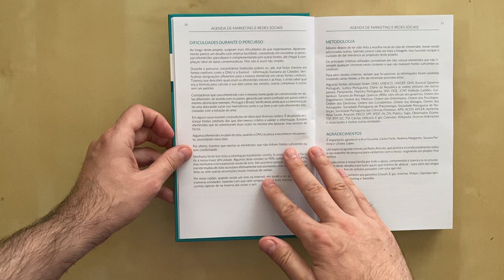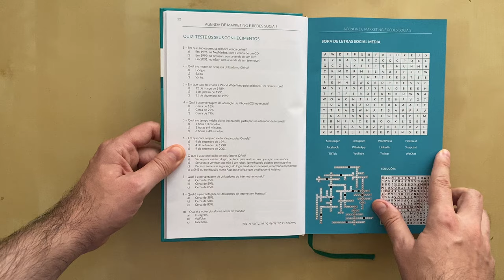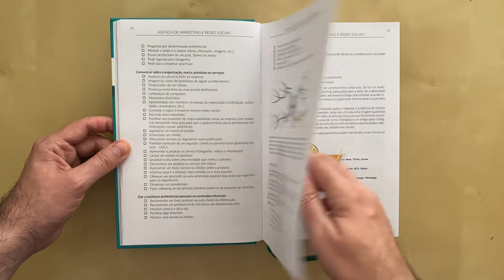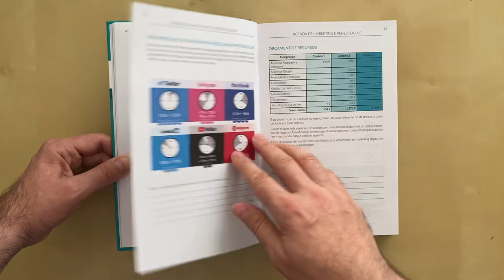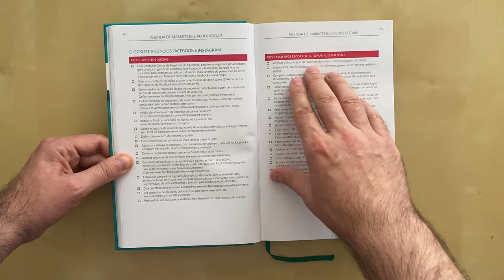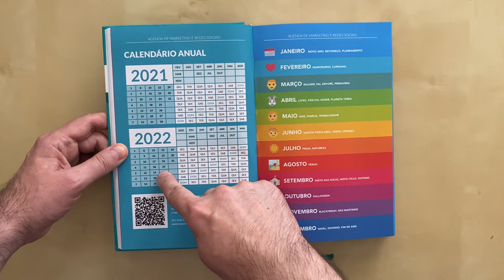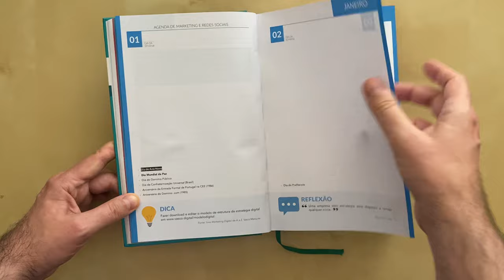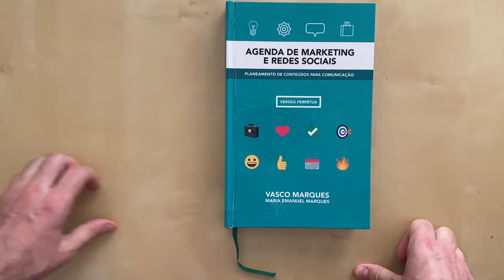Review ⭐⭐⭐⭐⭐ Agenda Marketing e Redes Sociais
Com este manual prático conseguirá, de forma mais rápida, delinear uma estratégia de conteúdos, planear, desenhar e implementar táticas, com a ajuda de modelos, ferramentas e instrumentos.

Conheça as doze vantagens para a sua atividade profissional:

Orientação para definir e implementar uma estratégia assertiva;
Listagem de ideias para conteúdos;
Ferramentas digitais práticas;
Modelos prontos a utilizar no manual ou em formato digital;
Instrumentos para planeamento anual, mensal, semanal e diário;
Com 1001 datas comemorativas (das quais 143 são móveis);
Mais de 60 reflexões de personalidades influentes;
Mais de 60 citações para obter inspiração;
Mais de 60 curiosidades sobre o mundo digital;
Agenda diária, válida para utilizar em qualquer ano.
Esta agenda é para si!

Dirige-se a consultores, profissionais de comunicação, diretores, gestores, empreendedores, profissionais de marketing, professores, profissionais liberais e a todas as pessoas com interesse em comunicar online ou nos meios tradicionais.

É uma edição com 506 páginas a cores com capa dura. Foram escolhidos materiais de qualidade e adequados para um fácil manuseamento do manual, para ser o seu companheiro de trabalho todos os dias, com um aspeto atrativo e distinto.

Este projeto tem características únicas. A primeira parte é constituída por conteúdos práticos e ferramentas úteis que servem de base de trabalho para planear e delinear estratégias. A segunda parte é para ser utilizada como agenda diária onde poderá registar todas as ideias relacionadas com a sua atividade profissional, juntamente com o registo de 1001 efemérides. Para além disso, todos os dias têm um toque de inspiração, seja por uma dica, curiosidade ou uma reflexão.

Este manual foi desenhado para poder ser adquirido em qualquer mês e em qualquer ano, pois as efemérides móveis estão destacadas, indicando a forma de as calcular para poderem ser assinaladas. Assim, seja qual for o dia em que a comece a utilizar, é garantido que tem um ano pela frente sempre atualizado. Terminando esse ano, ainda poderá reutilizar o manual com os instrumentos da primeira parte ou adquirir outro exemplar para dar seguimento à jornada de planeamento de mais um ano de comunicação, tarefas, projetos e atividades.

Conteúdos deste vídeo:

0:00 - Apresentação rápida. 1º parte: ferramentas e dicas práticas
0:32 - Introdução
1:45 - Jogos
2:16 - Estatísticas de utilizaçao da Internet, social media e outros dados
2:46 - Ideias para conteúdos
3:25 - Lista de keywords
3:47 - Cokctail de conteúdos
4:19 - Estratégia online
4:32 - Definição de objetivos
4:55 - Frequência de publicação e melhores dias e horas
5:17 - Orçamento
5:29 - Fichas técnicas das redes sociais
5:44 - Métricas e gestor de redes sociais
5:58 - Planeamento anual
6:20 - Ferramentas e recursos
6:37 - Checklists
6:43 - Checkilist para presença nas redes sociais
6:49 - Checkilist do gestor de redes sociais
6:57 - Checkilist para Facebook
6:59 - Checkilist para Instagram
7:04 - Checkilist anúncios Facebook e Instagram
7:28 - Erros Frequentes
7:30 - Questões frequentes marketing digital
7:33 - Links úteis marketing digital e redes sociais
7:35 - Segurança online
7:38 - Figuras de destaque em Portugal e no mundo
8:00 - Feriados países CPLP, Espanha e EUA
8:38 - Calendário anual calcular o dia da semana
8:46 - 2ª parte: 1001 datas comemorativas
8:56 - Datas comemorativas fixas e móveis
10:09 - 180 dicas, 60 curiosidades, 60 inspirações e 60 reflexões
11:17 - Datas comemorativas fevereiro

Sinopse:

É um manual prático, para conseguir de forma mais rápida delinear uma estratégia de conteúdos, planear, desenhar e implementar táticas, com a ajuda de modelos e orientações.

É uma grande fonte de inspiração, com 1001 datas comemorativas e uma lista de ideias para gerar conteúdos. Conflui de uma forma simples e atrativa instrumentos para ir mais longe, fruto da experiência profissional e de outros livros de Vasco Marques, integrando conhecimento de uma forma didática, apresentado de forma a estimular a criatividade e a produtividade do leitor.

Qualquer pessoa interessada em comunicar fará deste manual um companheiro de trabalho.